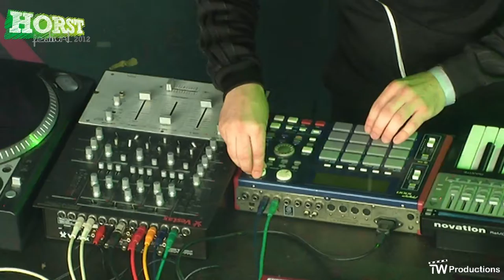iLLBiLLY HiTEC - Nuff A Dam // HORST Festival 2012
iLLBiLLY HiTEC - Nuff A Dam Live beim HORST Festival 2012 in Mönchengladbach.

Mitwirkende:
Moritz Wermeister |       Produktionsleitung / Bildmischung
Lukas Bettray |               Produktionsleitung
Mitja Reinartz |              Ton
Patrick Luckert |      Ton
Fabian Scheller |      Aufnahme
Maximilian Schröer |      Aufnahme
Marcus Weiner |      Aufnahme
David Denker |              Content / Animation
Christopher Kengels |    Bildtechnik / Kran Remote
Florian Tappeser |       Bildtechnik
Jonas Hauser |               Schulterkamera / Kran Remote
Andreas Puyskens |       Schulterkamera / Bildtechnik
Henrik Heutgens |       Kamera
Julian Peters |               Kran Operator
Stefan Pusch |               Kamera
Fabian Pohlke |              Kamera / Bildmischung
Patrick Siemes |       Kamera
Finja Wölfinger |       Kamera
Bianca Kösters |       Kamera
Justin Kettner |               Kamera
Daniel Barnholt |       Dome Cam
Robin Zenke |               Kameraassistenz
Lars Keber |               Kameraassistenz